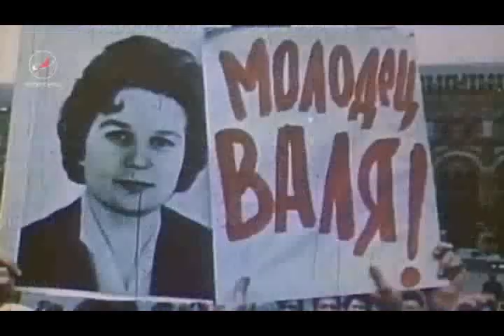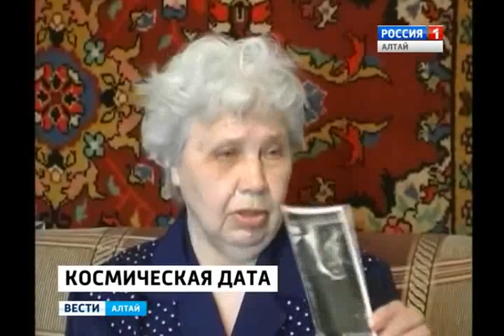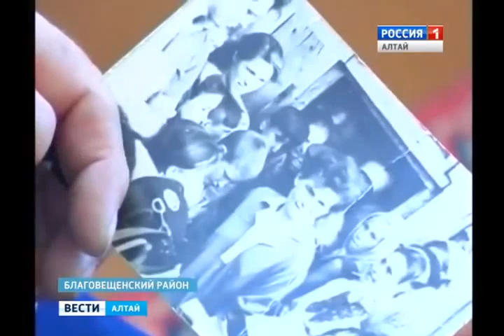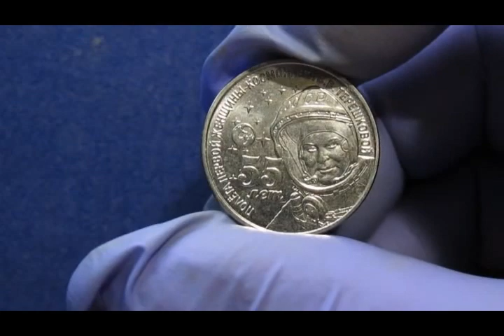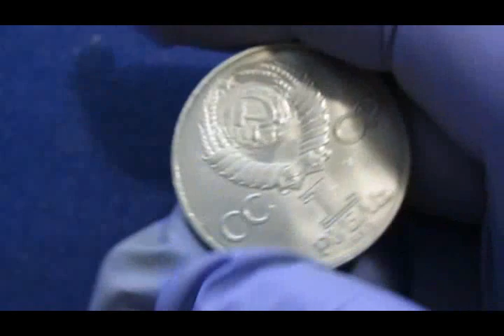ДвК 16 июня. В 1963 г. 16 июня первая женщина-космонавт Валентина Терешкова полетела в космос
16 июня 1963 г. 57 лет назад состоялся космический полет первой в мире женщины-космонавта Валентины Терешковой

16 июня 1963 года Валентина Терешкова на космическом корабле «Восток-6» совершила полет в космос. Она стала шестым по счету советским космонавтом. Одновременно на орбите находился космический корабль «Восток-5», пилотируемый космонавтом Валерием Быковским.

В день первого полёта в космос она сказала родным, что уезжает на соревнования парашютистов. О полёте они узнали из новостей по радио.

Полковник Николай Петрович Каманин, занимавшийся отбором и подготовкой космонавтов, вспоминал:

«Все, кто видел Терешкову во время подготовки старта и вывода корабля на орбиту, кто слушал её доклады по радио, единодушно заявили, что она провела старт лучше Поповича и Николаева. Да, я очень рад, что не ошибся в выборе первой женщины-космонавта».

Терешкова довольно тяжело перенесла полет. Однако несмотря на тошноту и физический дискомфорт, она выдержала 48 оборотов вокруг Земли и провела почти трое суток в космосе, где вела бортовой журнал и делала фотографии горизонта, которые позже были использованы для обнаружения аэрозольных слоёв в атмосфере. После Терешковой вторая женщина полетела в космос лишь через 19 лет. Ею стала Светлана Савицкая.